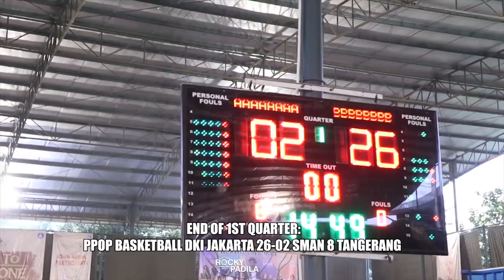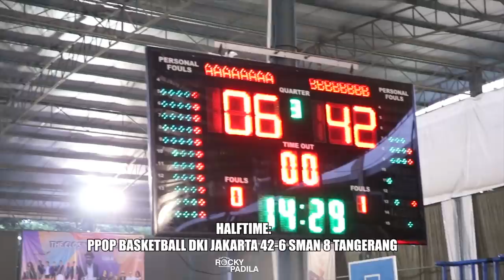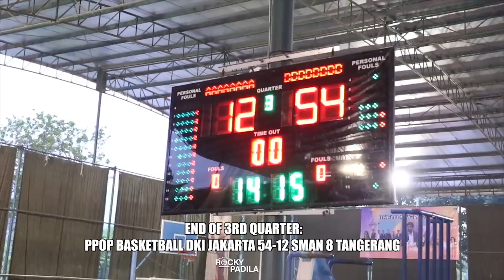Game Highlights: PPOP Basketball DKI Jakarta vs SMAN 8 Tangerang. Hendrick & Faisal Got Range!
Game Highlights dari Prasmul Olympics pertandingan antara PPOP Basketball DKI Jakarta melawan SMAN 8 Tangerang.